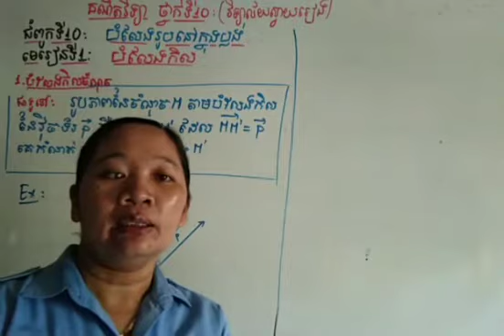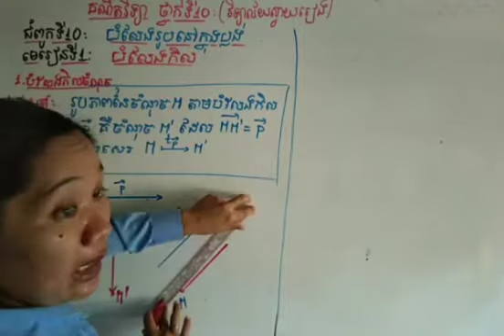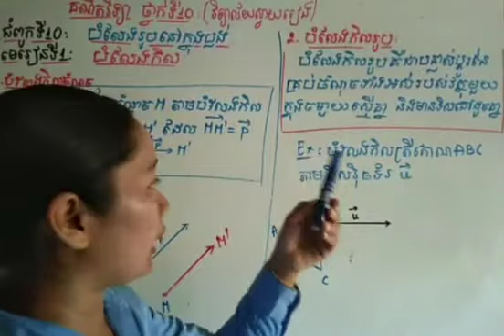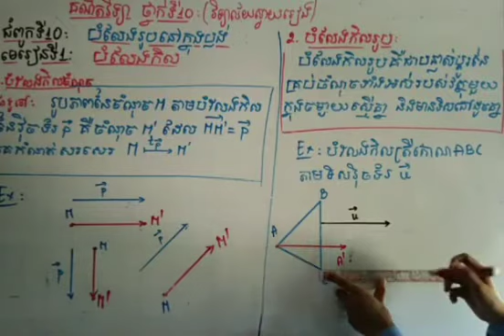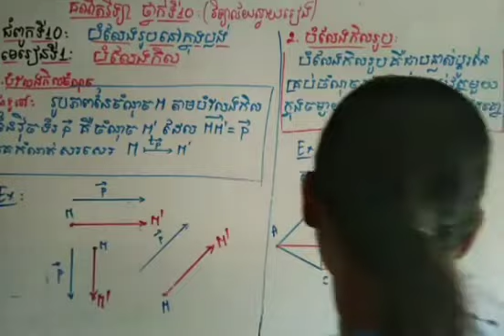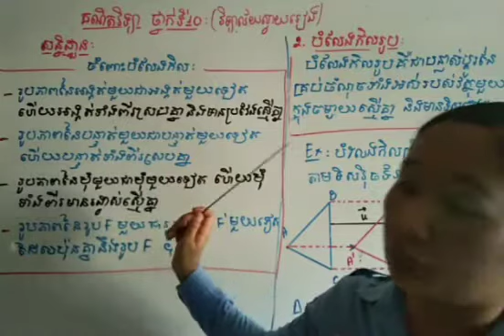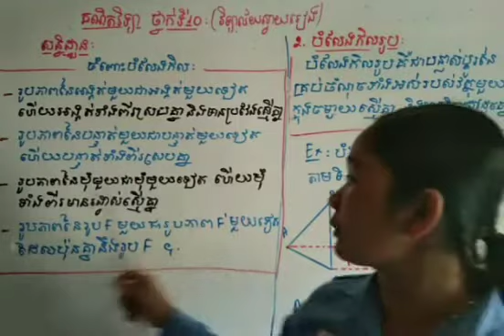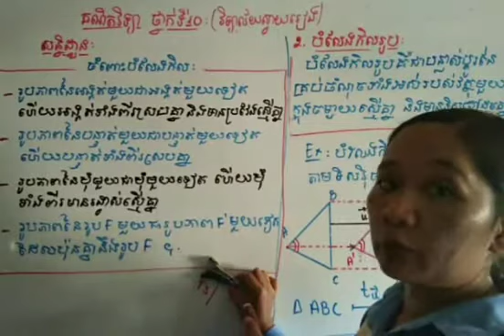បំលែងកិល(១)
គណិតវិទ្យា ថ្នាក់ទី១០
ជំពូកទី១០:បំលែងរូបក្នុងប្លង់
មេរៀនទី១:បំលែងកិល
១:បំលែងកិលចំណុច
២:បំលែងកិលរូប